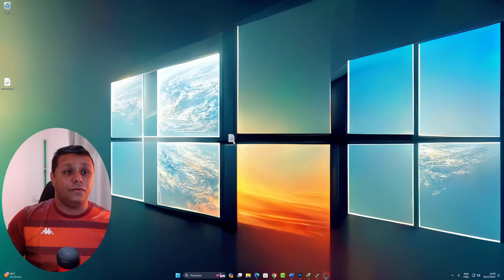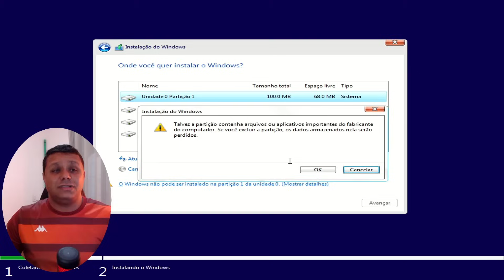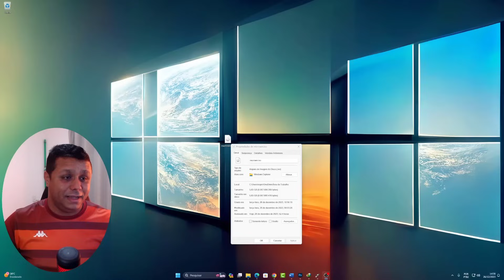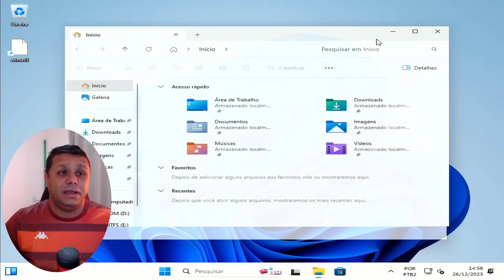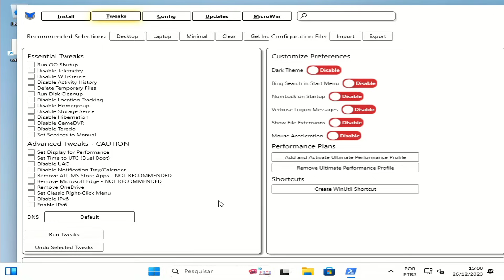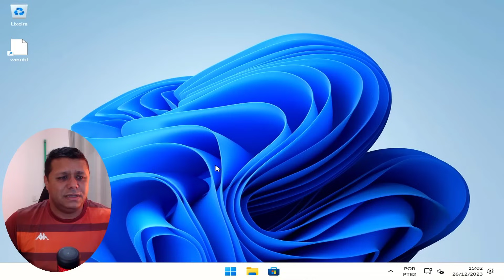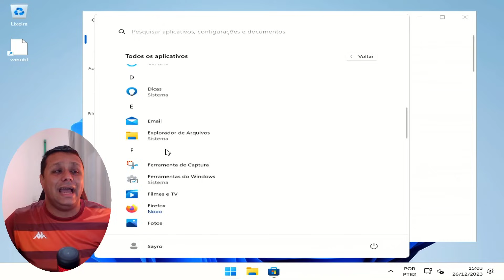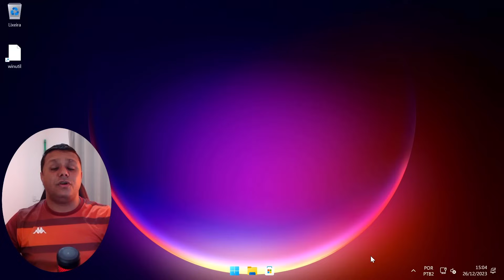O COMANDO que a MICROSOFT não quer QUE VOCÊ USE! Ele DEIXA O Windows RÁPIDO SEM e BLOATWARE!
Ferramenta de Código aberto